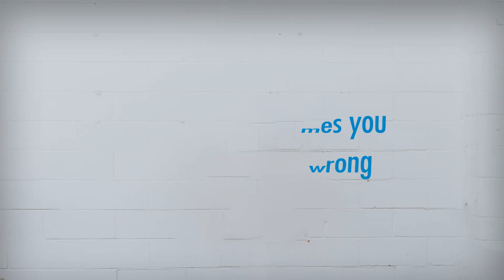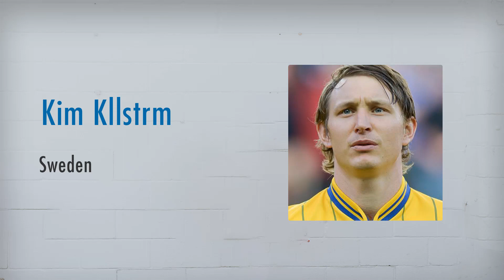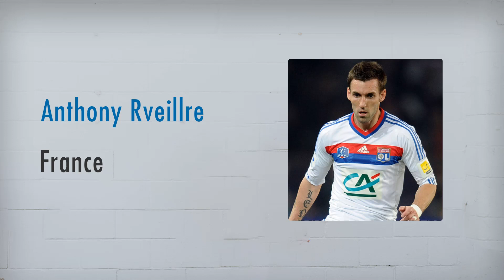20 Footballers' Names You Are Pronouncing Wrong - world cup 2018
100 Books To Read Before You Die

Football is worlds largest game almost every country play this amazing game, players are from different ethnicities and territories from different corners of the world with different language patterns, due to this sophistication it is very tough to pronounce their names correctly. Here is the list of worlds toughest names of football players and you will be amazed to hear those names which are pronounced in this video in their native languages.
You might come across that commentators pronounce player names while match going on but those are very funny Actually it is not their fault names are so weird especially Greece names are very large enough to pronounce contains Gobs of syllables here is one "Sokratis Papastathopoulos". Try to pronounce it, you cant.

 world cup 2018 Russia Lionel Messi